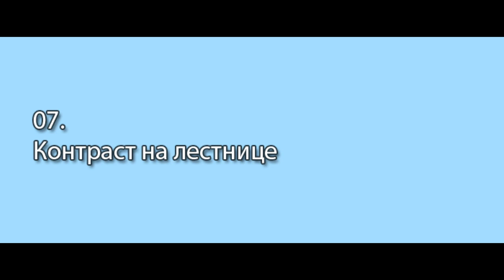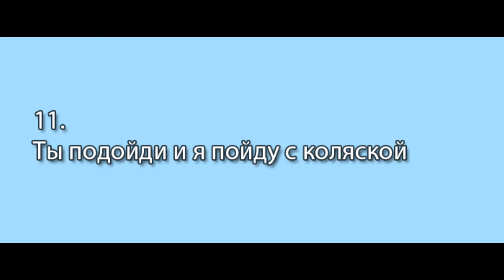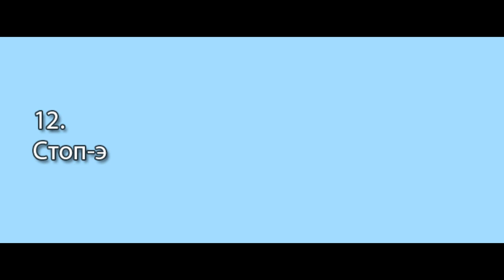События сентября в 2-х видео (часть 1): дабл дежавю, москвич, фотолюбовь и др. г.Чебоксары